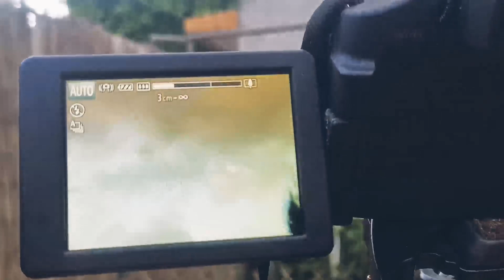🌕LUNA DIURNA DESDE MÉXICO, (Luna creciente) ☑️daytime moon filmed in México.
Amigos, les muestro la vista de ayer de nuestro satélite natural. Estamos a 1 día de tener luna llena.
Si tienes tiempo voltea al cielo seguro verás este espectáculo.

Las cámaras usadas hoy.
Huawei mate 40
Canon sx60hs

Muchas gracias.